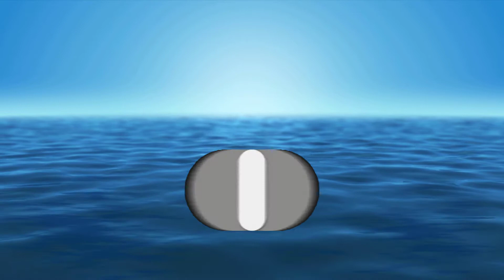Meditation Music Deep Sleep: No Stress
The background music is binaural beats to help foster a deep sleep. Set your sleep timer on so that you do not need to get up.

If you would like a guided sleep meditation you can check out the following